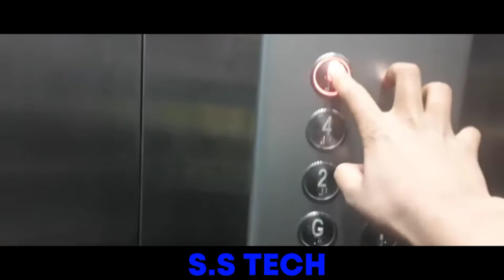Purano video aba upload vayo 😅 || S.S Vlog